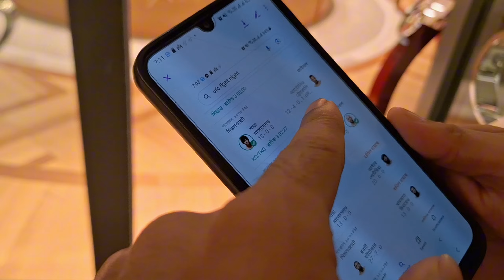I met the world famous martial artist Sharaputdin Magomedov(Shara) And Ikram || Saudi Arabia 🇸🇦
Assalamuyalaikum Everyone 🧡
About this video:
In this video I will show you the beautiful Martial Artist 🇸🇦❤️‍🔥

Take L O V E 💙🤍